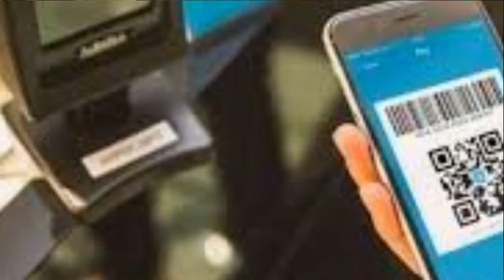Saving & Online Payment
Mizoram News & Report's